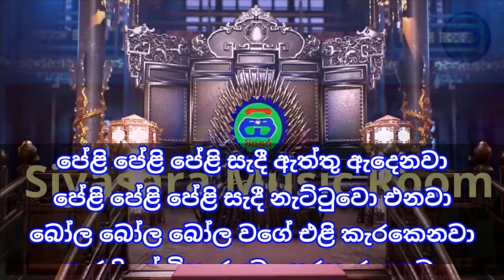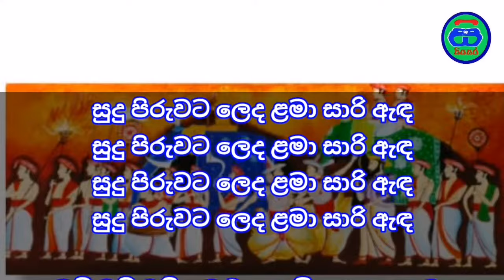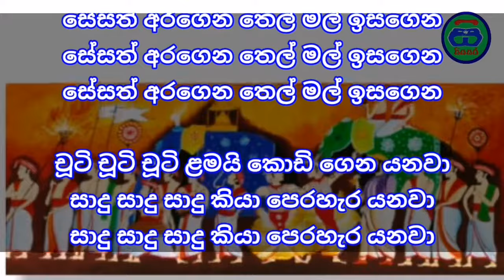peli peli peli sadi | karaoke | without voice | පේළි පේළි පේළි සැදී